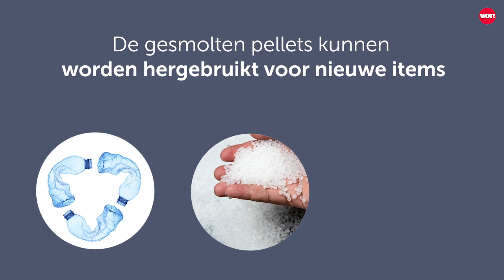Duurzaam met Pet - WOT! Promotions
Maak gebruik van gerecyclede relatiegeschenken, zoals gerecycled plastic PET flesjes, ook wel RPET of R-PET genoemd. Afval is er al meer dan genoeg op de wereld.